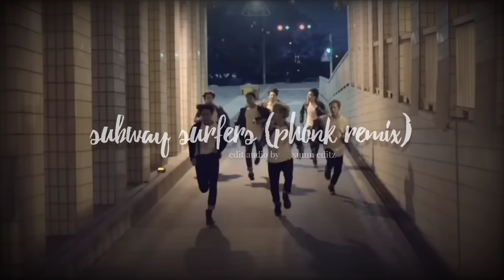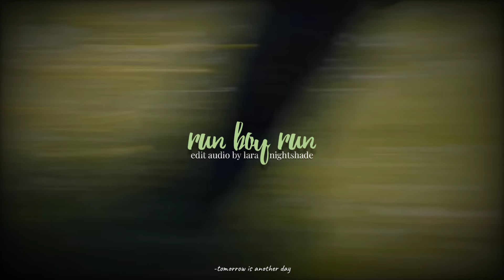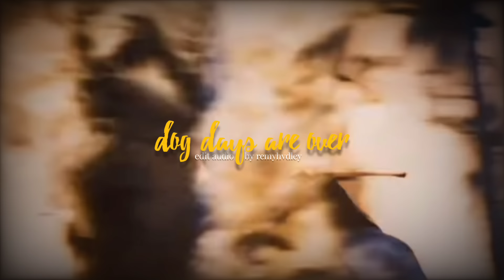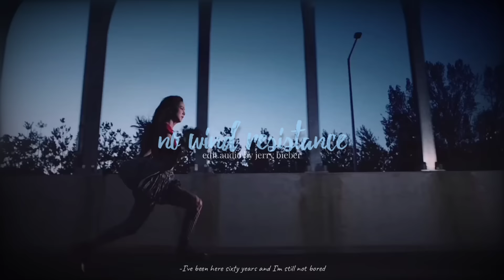pov: your fans edit your running scene (edit audios)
Little Miss Sunshine:
0:00 coconut mall remix - naz3nt
0:24 subway surfers theme - rafael dragneel

BTS - Run:
0:55 subway surfers theme (phonk remix) - rxdxvil
1:22 run - awolnation

Outer Banks:
1:40 bamboleo - gipsy kings
2:15 americano - lady gaga

The Maze Runner:
2:55 runaway baby - bruno mars
3:28 run boy run - woodkid

The Hunger Games:
3:58 dog days are over - florence + the machine
4:44 wolves - selena gomez & marshmello

Blackpink - Lovesick Girls:
5:20 no wind resistance - kinneret
5:57 experience - ludovico einaudi

Stranger Things:
6:41 remembrance - balmorhea
7:25 black swan - bts